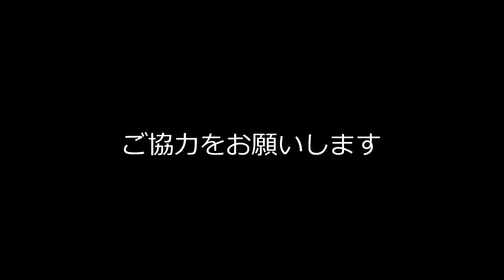【踏切通過】E233系 須馬踏切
小田原・熱海方面へ向けて通過するE233系です。最後には踏切内の危険への対応について重要なお知らせがありますので、最後までご覧くださいますよう、お願いします。